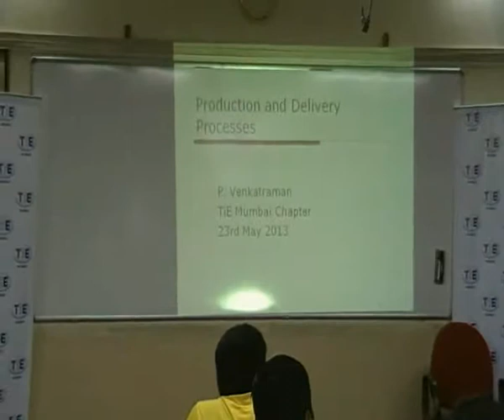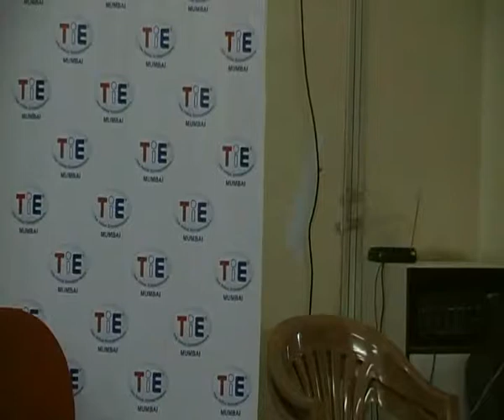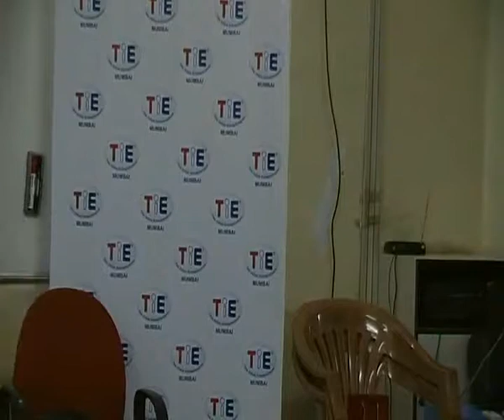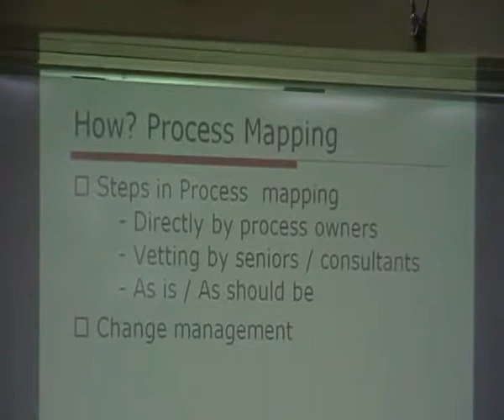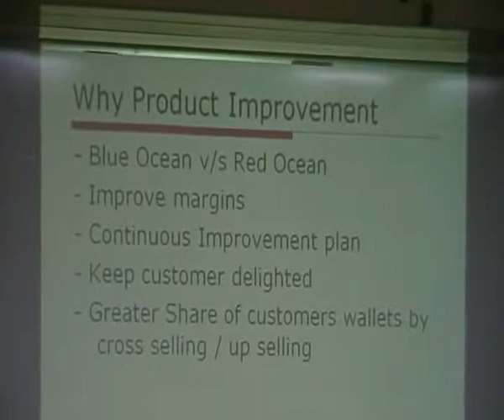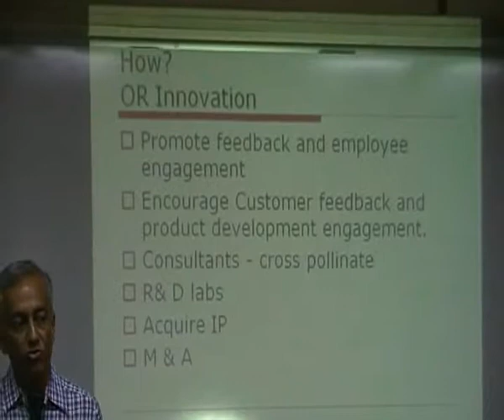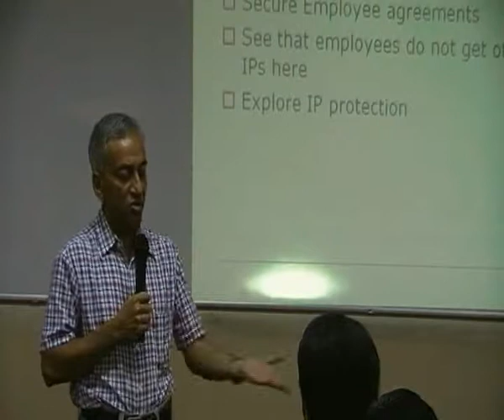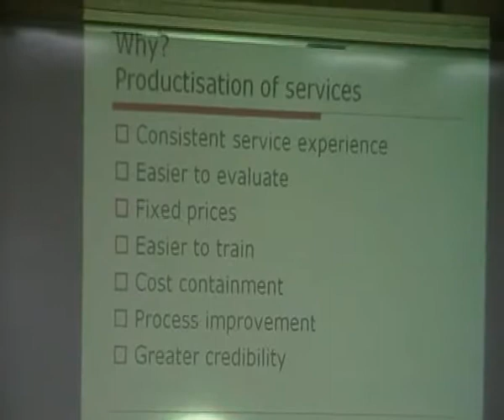TiE Institute for Operation & Process Led Growth With P Venkatraman 25th May 2013